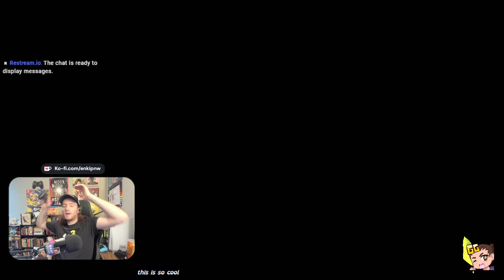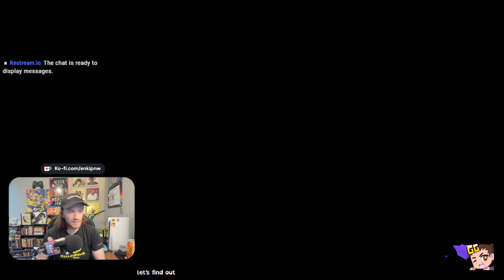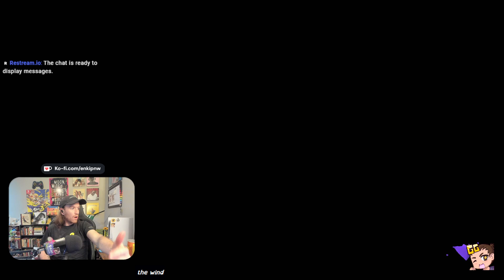Grandfest Was Unbelievable...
This was my first reaction to Grand Fest! Splatoon 3 devs really outdid themselves, cannot wait to play more of this insanely cool Splatfest!

Thumbnail, Clips, and Editing are all done by me!